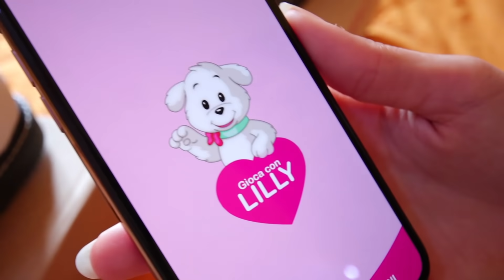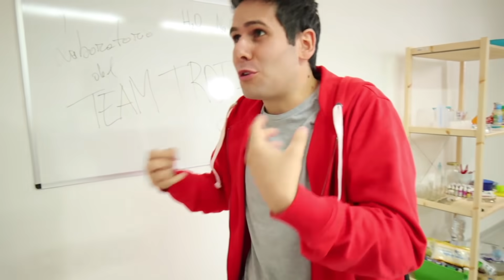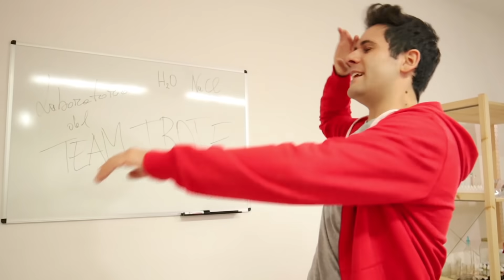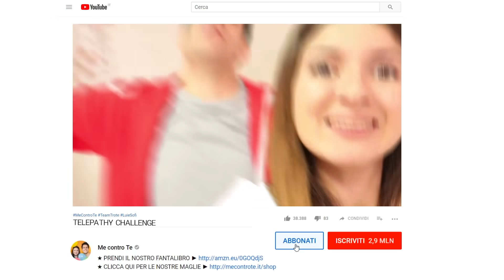TELEPATIA DEI GEMELLI CHALLENGE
Due fidanzati possono essere telepatici come i gemelli?!

CONDIVIDI SUI TUOI SOCIAL LE TUE LELLI KELLY CON GLI HASHTAG FIORDIFIOCCO E

PRENDI IL NOSTRO FANTALIBRO